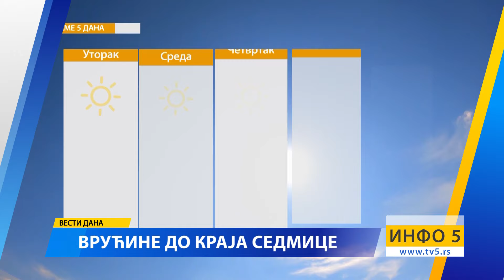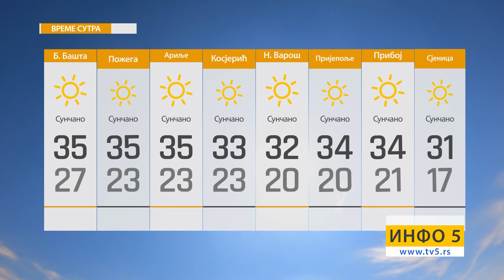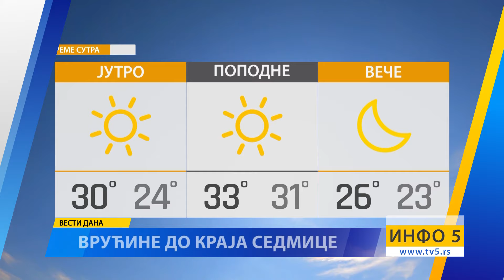Info 5, 16.07.2024.